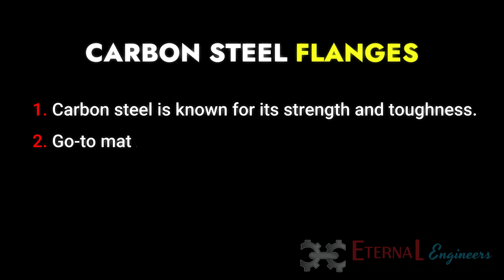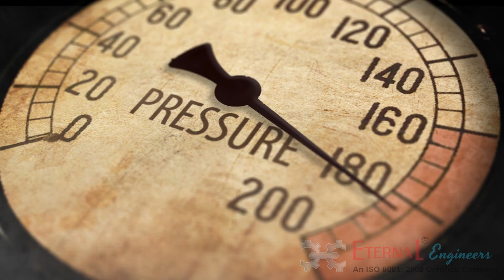Carbon Steel Flanges vs. Stainless Steel Flanges – What’s the Difference? 🔧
In this video, we break down the key differences between Carbon Steel and Stainless Steel flanges – from strength and durability to applications and cost.

💡 Which one is the best choice for your project? Watch now to find out!
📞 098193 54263